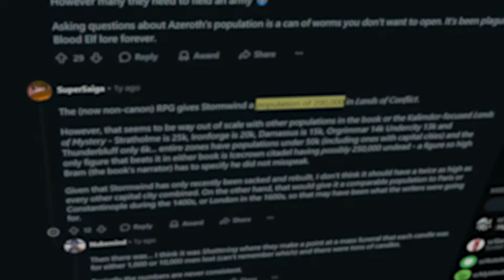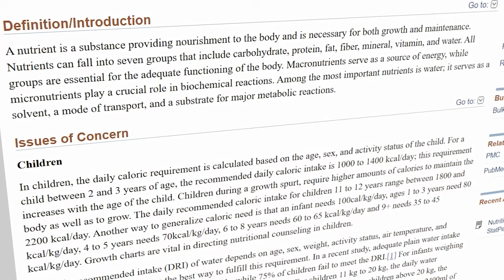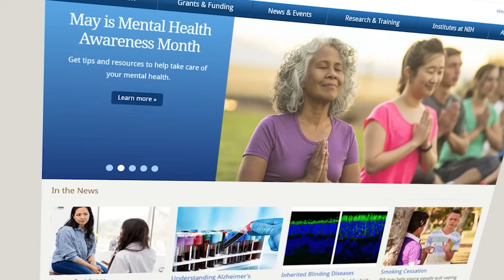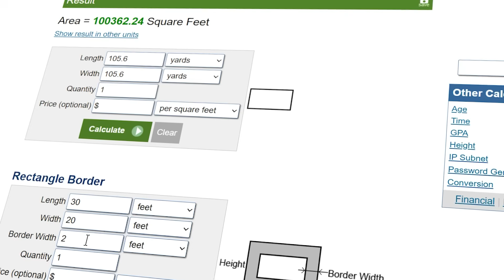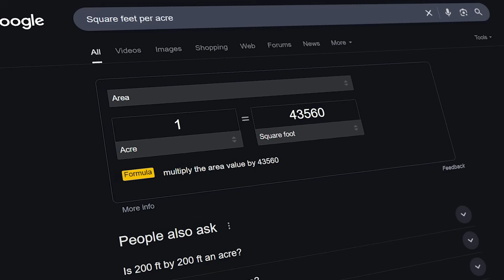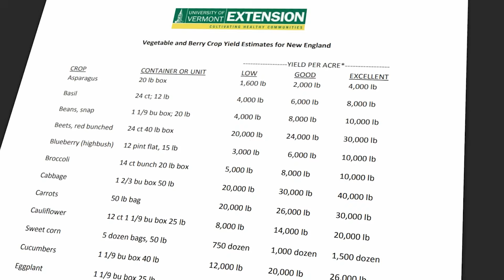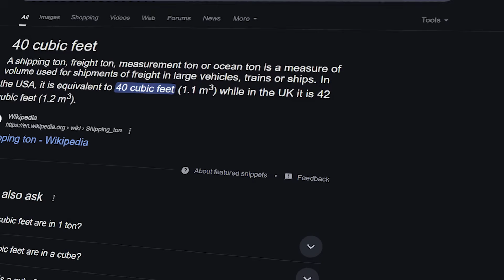Stormwind’s Hidden Food Crisis | WoW Lore Deep Dive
Ever wondered how a massive medieval city like Stormwind actually feeds its population? This isn’t just a lore video — it’s a deep, data-driven dive into the caloric math of World of Warcraft’s most beloved city.

I spent over 100 hours researching the population density, caloric needs, and agricultural yield of Stormwind to answer one question:

Can Stormwind feed itself?

► Chapters:
0:00 Intro
0:45 A Complete Census of Stormwind's Citizens
2:53 Determining the Daily Caloric Consumption of Stormwind
8:23 Can Stormwind Grow Enough Food?
13:24 Can Stormwind Import Enough Food?
17:17 Final Thoughts